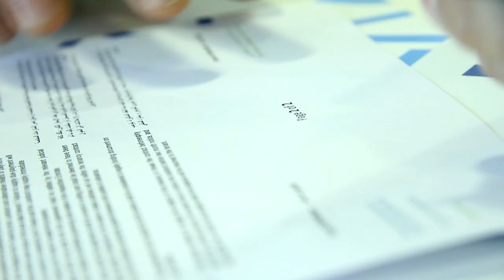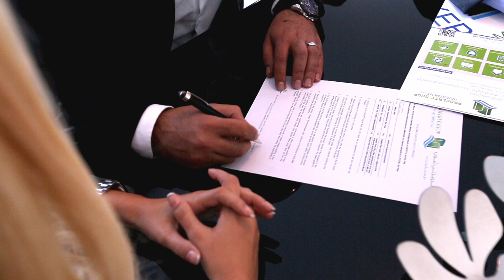Sales Department - Property Shop Investment - Corporate Film